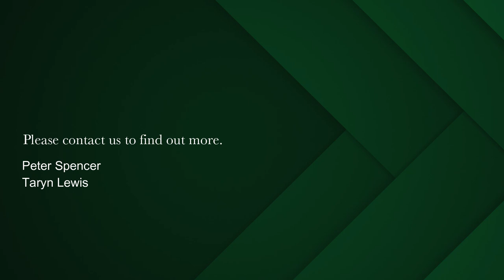2 bedroom penthouse apartment for sale in Cape Town Central | Pam Golding Properties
Perfectly Curated Penthouse with Rooftop Conservatory

In the heart of the inner City of Cape Town, lies the epitome of the perfect Penthouse loft apartment. “Penthouse" in all respects of the word, it spans over 4 levels, with direct lift access  270sqm of indoor, outdoor flow enabling an otherworldly rooftop living experience.

The style is a mix of industrial elements, with delicate design details, creating a sophisticated, yet understated home, exemplifying a truly accomplished Inner City Living lifestyle.

Having featured in multiple interior design magazines, the penthouse is a well-performing film shoot location and has an excellent AirBnB track record. It attracts both the holiday maker, and business traveller, wanting to maximise the exceptional design and amenities on offer, as well as the fact that it is so perfectly placed within the City.

The penthouse is an entertainers absolute dream and its conceptualisation and overall design language is a true labour of love.

The top floor is a fully air-conditioned conservatory with breath-taking views. It is fully canvassed with stacking floor to ceiling glass panels. Lush flowers and designer furniture create an exceptionally decorated, atmospheric space to work from, entertain, or use as rooftop cinema room, complete with projector and screen.

A floor below, is an entertainers paradise - a large roof terrace with magnificent views over the city, towards Lions head. One of the best vantage points from which to watch the sun set over the Mother City. A special place, unrivalled in versatility. Magical parties, dinner parties, sundowners, or just a place to lounge in the sun - this is what most of us dream off.

On the second floor, industrial elevators open up seamlessly into the Oggie hardwood floors bearing open plan kitchen, living, and dining room level with access to another  Morroccan tiled patio boasting views over the city towards Signal Hill and Lions Head. Perfectly ventilated for those summer nights, there is a fireplace too, making sure that the Cape Town winters are warm and inviting

The floor below includes a spacious TV den, which is a comfortable space in which to unwind and enjoy cozy Netflix nights on rainy winter evenings. The floor also includes two well-appointed and spacious bedrooms with exposed brickwork and double-glazed windows for the perfect night of sleep. Two sleekly designed bathrooms, with exposed piping and stunning oak and concrete finishes complete the space.

This penthouse is fully airconditioned throughout and is not affected by load shedding as it is directly located next to the Central Bank. The property is GB7 zoned, meaning it can be used both as a commercial and residential space. A secure and convenient tandem parking space is available for 2 cars.